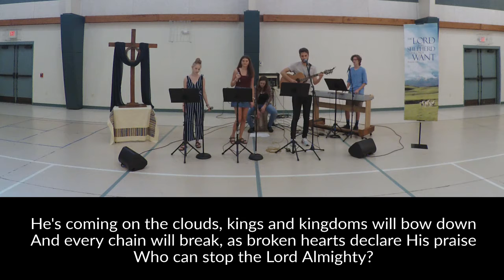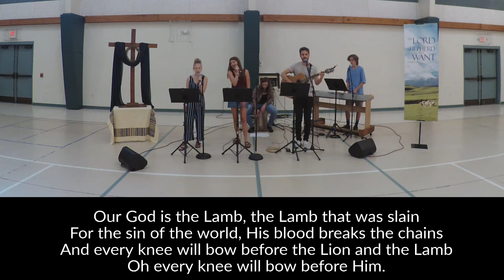The Lion & The Lamb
Otterbein UMC's Lumina worship performing The Lion & The Lamb, led by Georgia Hall.